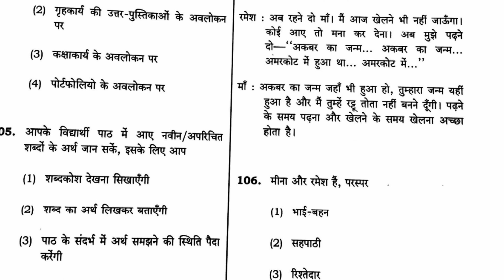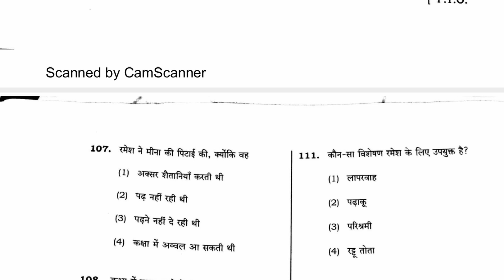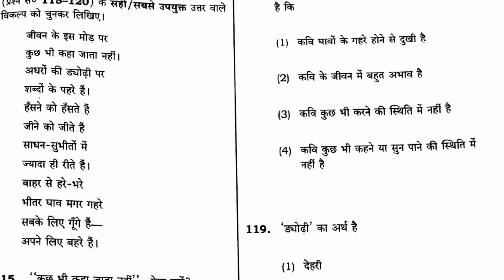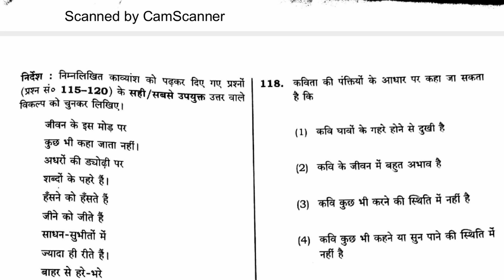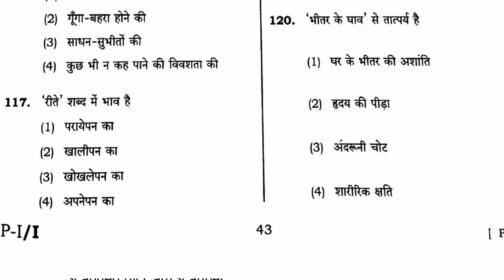CTET 2022 | हिन्दी | Previous Year Question Paper | February 2015 | SWTB | Vandana Ma'am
Iss video me hamane Hindi February 2015 (Previous Year Question Paper) ka solution diya hai. By Study With Team Banaras
Part 2

Presented By- Vandana Ma'am

Serach Query

ctet Hindi by Vandana Ma'am
ctet Hindi by Study with team banaras
ctet hindi previous question papers
ctet hindi previous question papers feb 2016
ctet 2022 important question
CTET DEC 2022
CTET 2023
ctet Hindi Pedagogy
study with team varanasi
team benaras
Vandana Singh